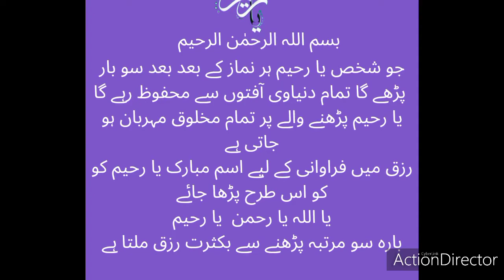YA RAHEEM. Short video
YA RAHEEM./Sirat al Mustaqeem